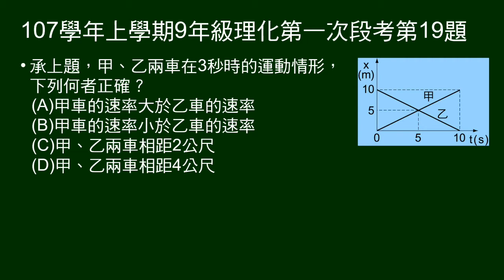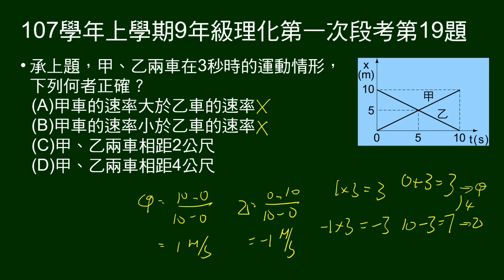107學年上9年級理化一段第19題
承上題，問3秒時，甲乙速率大小和相距多少公尺。